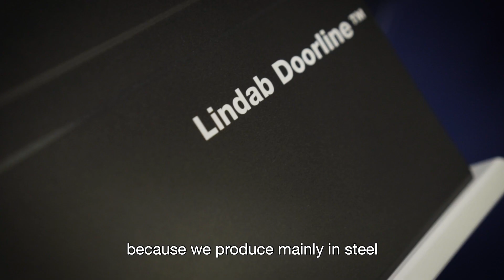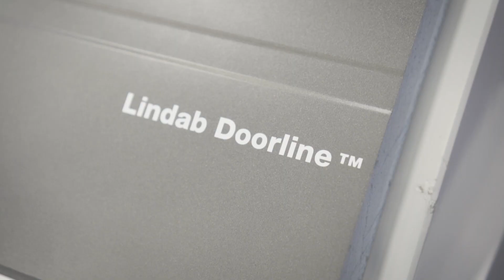Sustainable and energy sufficient doors is Good Thinking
Lindab is working on simplifying construction. This is based on the Good Thinking philosophy, which means that we take responsibility for creating sustainable development with products and solutions that streamline construction, improve energy efficiency and reduce resource consumption. In addition to developing some of the market's most sustainable doors, the shape, function and finish also adds to the complete quality solution in a Lindab door.